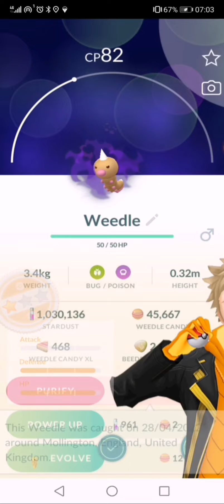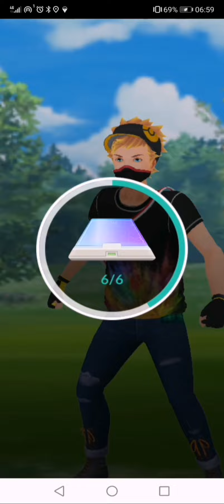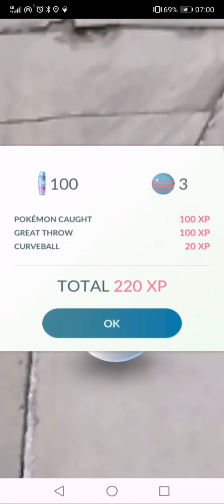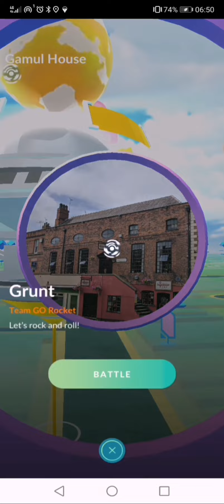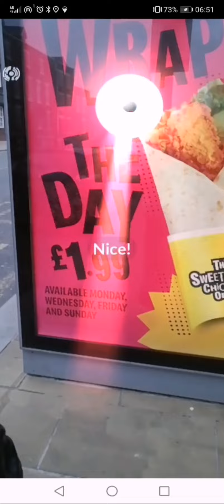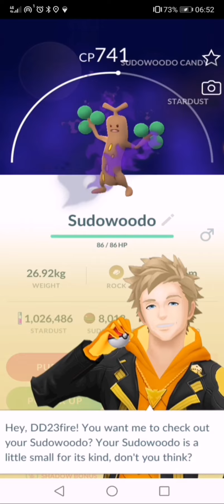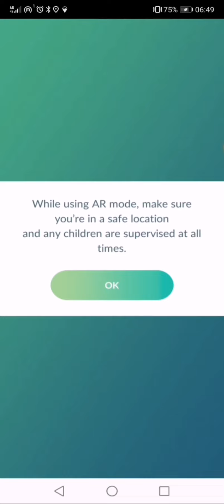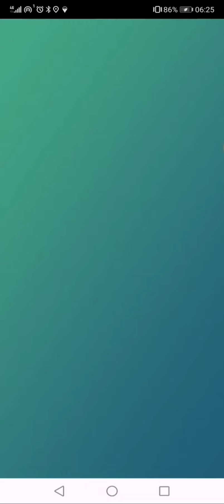Pokemon Go Team Go Rocket Grunt Battle Saving Shadow # 279 to # 284